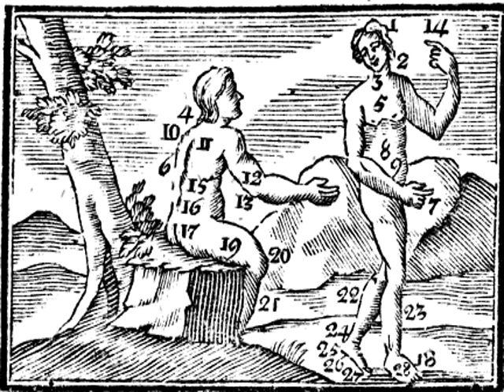Τὰ ἔξω τοῦ ἀνρθώπου μέλη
λε' Τὰ ἔξω τοῦ ἀνρθώπου μέλη

Ἡ κεφαλὴ 1 ἄνω ἐστί, κάτω οἱ πόδες 18. Τὸ τοῦ τραχήλου (ὃ ταῖς μασχάλαις ὁρίζεται) 2 πρόσω μέρος σφαγή 3 ἐστι, τὸ δὲ ὀπίσω ὁ αὐχήν 4, τὸ στῆθος 5 πρόσω ἐστίν, ὀπίσω τὸ νῶτον 6. Ὑπὸ τοῦ στήθους γαστήρ 8 ἐστιν. Ἐν μέσῳ τούτου ὁ ὀμφαλός 9, ἐπὶ τῷ ὠμοπλάται 10 εἰσίν, ἀφ’ ὧν οἱ ὠμοὶ 11 κρέμανται, ὑπὸ τούτων οἱ βραχίονες 12 μετὰ τοῦ ὠλεκράνου  (ἀγκῶνος) 13, ἀπὸ τούτου ἀμφοτέρωθεν (πρὸς ἑκατέραν πλευρὰν) αἱ χεῖρες, ἡ δεξιὰ 7 καὶ ἡ ἀριστερά 14. Τοῖς ὤμοις ἐπακολουθοῦσιν ὀσφύες (ψόαι) 15 μετὰ τῶν ἰσχίων 16 καὶ ἐν τῷ πρωκτῷ γλουτοί 17. Τὸν πόδα ποιοῦσι ὁ μηρός 19, τὸ σκέλος 21 (μεταξὺ τὸ γόνυ ἐστίν 20) ἐν ᾧ τὸ γαστροκνήμιον 22 καὶ κνήμη 23, ἔπειτα ἀστράγαλοι 24, πτέρνα 25 καὶ τὸ πέλμα 26. Ἐν τῷ ἐσχάτῳ δάκτυλος μέγας 27 μετὰ τῶν τεσσάρων λοιπῶν δακτύλων 28.